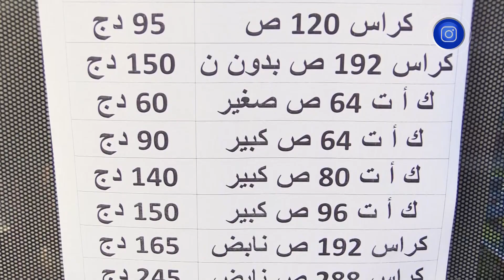في مبادرة للتجار والحرفيين .. بيع أدوات مدرسية بتخفيضات تصل 30 بالمائة